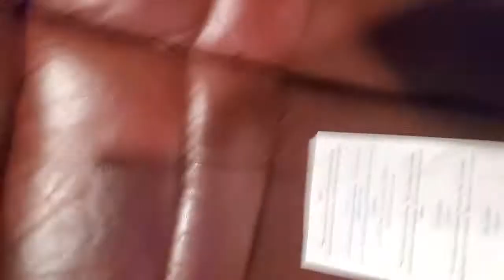Fractured in the studio 🎙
having a band meeting before we start recording. our great engineer explains the process.   2020
FRACTURED is.
vocals- Rob
Guitar- Dave
Guitar- Brian
Bass- Phil
Drums- Rich